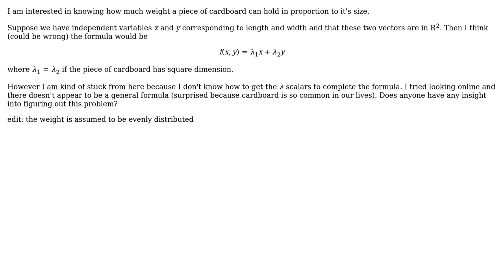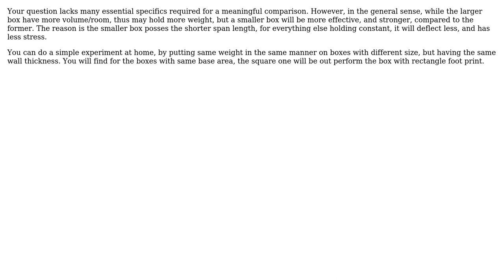Engineering: How much weight can a cardboard of size $n times m$ hold? (2 Solutions!!)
Engineering: How much weight can a cardboard of size $n times m$ hold?

With thanks & praise to God, and with thanks to the many people who have made this project possible! | Content (except music & images) licensed under CC BY-SA | Music | Images & others | With thanks to user r13 user Pete W user Evan Kim and the Stack Exchange Network Trademarks are property of their respective owners. You are responsible for your own actions.